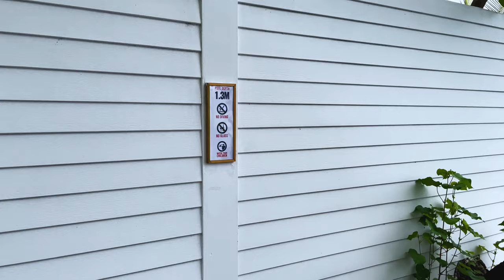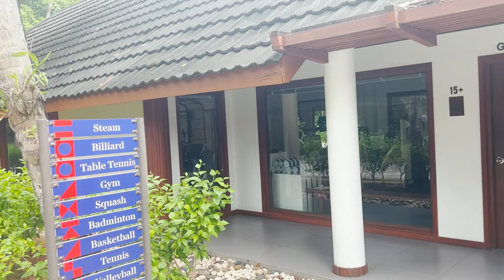Maldives Travel Vlog 4K| Villa Nautica Paradise Island | telugu traveller | Ep1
Maldives is situated in south Asia and Maldives is a top destination for honeymooners.  I will cover Maldives trip from start to end including Deluxe Beach villa with pool & water villa tour and many more!